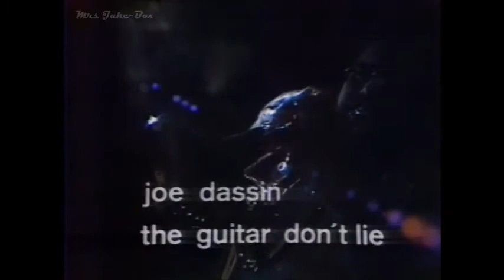Joe Dassin - The Guitar Don't Lie (Apr. 1980)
Music composed by Joe DASSIN
Lyrics (in English) by Tony Joe White